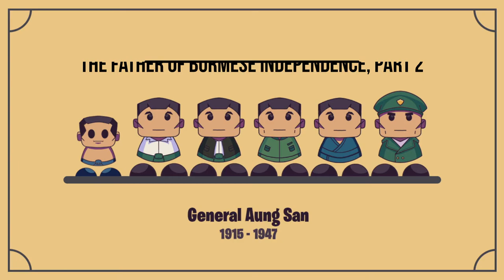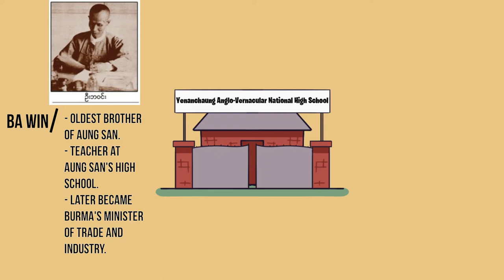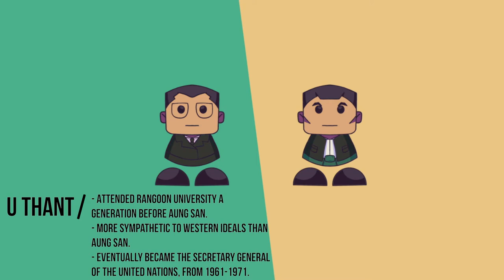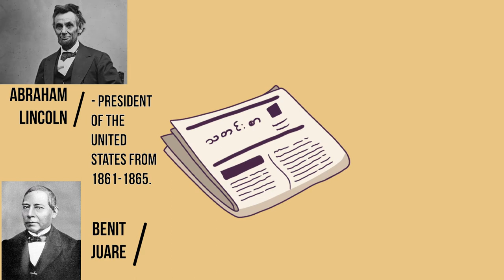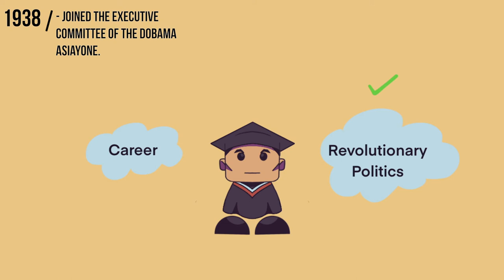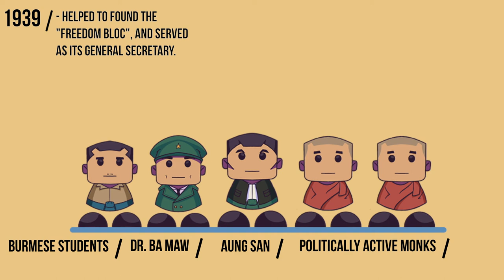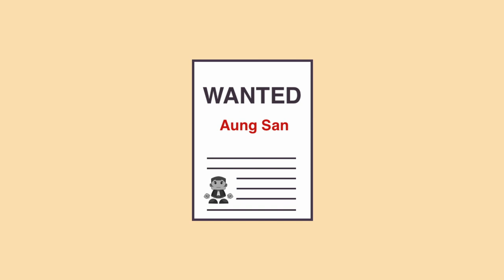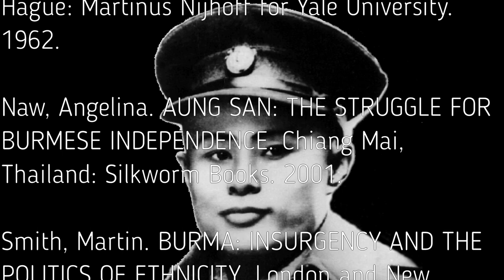The Early Life of Aung San: The Father of Burmese Independence, Part 2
Aung San was the man most responsible for Burma’s eventual independence in 1947, and is often cited as a modern hero, and as the “father of the nation” in modern Myanmar.  This video will discuss and investigate the time in Aung San’s life from his birth, to his involvement as a student leader, and to his embrace of revolutionary nationalist political movements, which finally led to his decision to leave Burma in 1940, shortly after the beginning of World War II. Aung San’s political pursuits at this time set him on the path that would eventually make him a national leader, though few people could have predicted that this would eventually be the case in the early stages in his life.

Sections:
Introduction: 0:00
Childhood: 0:40
University years: 3:12
Escape from Burma: 10:56
Epilogue: 14:17